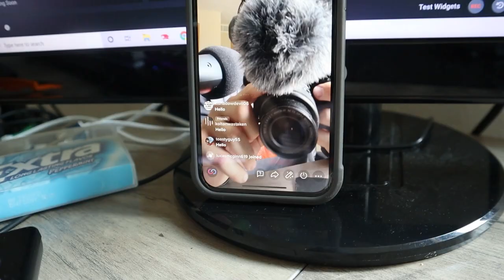MEET MY GIRLFRIEND… **girlfriend reveal**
ITS TIME FOR YOU GUYS TO FINALLY MEET MY GIRLFRIEND! if you guys enjoyed this vlog be sure to SMASH THE LIKE BUTTON IN THE FACE!  Remember we are uploading EVERY SATRUDAY so stick around! :)